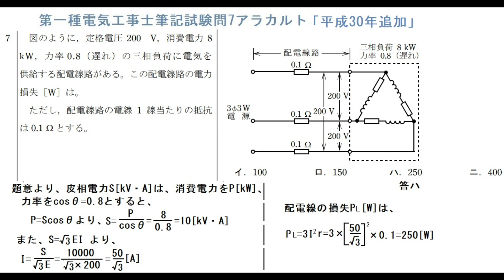第一種電気工事士筆記試験問7アラカルト「平成30年追加」三相配電線路の電力損失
公式通りの問題です。